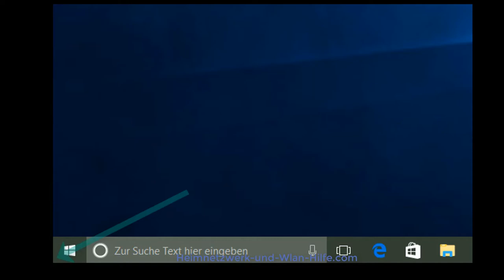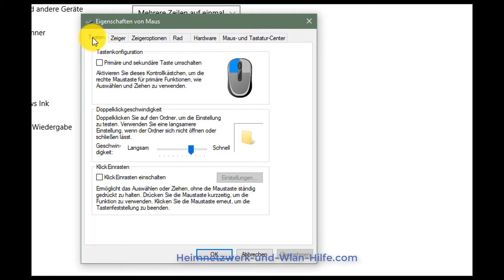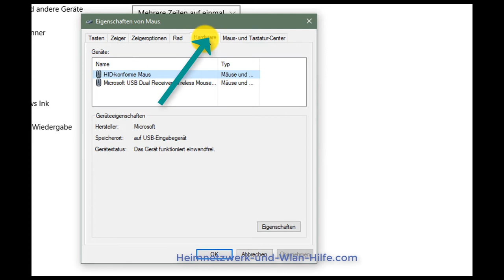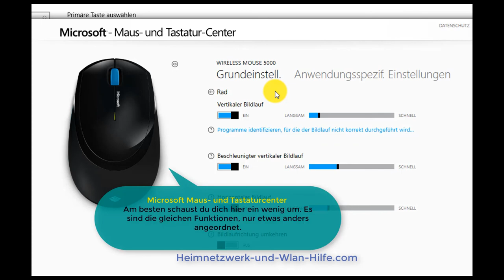Mauseinstellungen unter Windows 10 anpassen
In unserem Kurzvideo "Mauseinstellungen unter Windows 10 anpassen" erwartet dich ein Tutorial, wo wir dir zeigen, an welcher Stelle in Windows 10 du Konfigurationsmöglichkeiten und Einstellungen deiner Maus findest.

Viele weitere Anleitungen rund um Computer-Heimnetzwerke per Wlan oder Kabel findest du auf:

und unserem YouTube-Videochannel